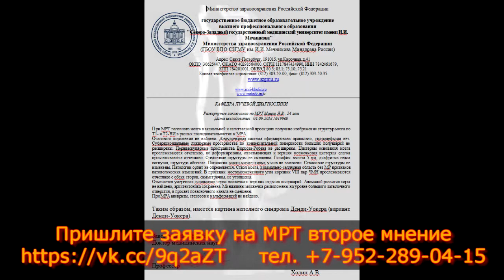Неполный СИНДРОМ ДЕНДИ - УОКЕРА на МРТ мозга при расшифровке снимков с диска. Задержка развития.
Для исключения ❌ СИНДРОМА ДЕНДИ-УОКЕРА заполните заявку онлайн на расшифровку снимков головного мозга с диска.

Кафедра лучевой диагностики

Развернутое заключение по МРТ мозга пациента 24 лет

⏳Время расшифровки МРТ головного мозга профессором Холиным А.В. всего 2-3 часа
💲после получения оплаты 1500 руб. и архива с файлами цифровых снимков DICOM.

При МРТ головного мозга в аксиальной и сагиттальной проекциях получено изображение структур мозга по Т1- и Т2- ВИ в разных последовательностях и МРА.

Очагового поражения не найдено. Желудочковая система сформирована правильно, гидроцефалии нет.
Субарахноидальные ликворные пространства по конвекситальной поверхности больших полушарий не расширены. Периваскулярные пространства Вирхова-Робена не расширены.
Цистерны основания мозга прослеживаются отчетливо, не деформированы, охватывающая и верхняя мозжечковая цистерны слегка прослеживаются отчетливо. Срединные структуры не смещены.

Гипофиз: высота 5 мм, диафрагма седла вогнутая, структура обычная. Патологии мосто-мозжечковых углов не выявлено. Стволовые структуры не изменены. Патологии орбит не определяется.

Ствол мозга, хиазмально-селлярная область без МР признаков патологических изменений. В проекции мостомозжечкового угла корешки VIII пар ЧМН прослеживаются отчетливо с обеих сторон, симметричны, не утолщены.

Отмечается умеренная гипоплазия червя мозжечка и верхних отделов полушарий. Аномалий развития коры не найдено, архитектоника сохранена. Миндалины мозжечка расположены на уровне большого затылочного отверстия, в просвет позвоночного канала не смещены.

При МР ангиографии аневризм, стенозов и мальформаций не найдено.

Таким образом, имеется картина неполного синдрома Денди-Уокера (вариант Денди-Уокера).

Заведующий кафедрой лучевой диагностики
Доктор медицинских наук
Профессор Холин А.В.

СИНДРОМ ДЕНДИ—УОКЕРА — аномалия развития мозжечка и окружающих его ликворных пространств; генетически обусловленное заболевание с частотой встречаемости 1:25000, преимущественно у женщин.
Эта врожденная аномалия у детей характеризуется недоразвитием или гипоплазией червя мозжечка, кистозным поражением четвертого желудочка и расширением задней черепной ямки.
Синдром часто определяется в дородовом периоде, обычно проявляется сразу при рождении, реже – в возрасте до 1 (одного) года.

ДИАГНОСТИКА на  Синдром Денди—Уокера у новорожденных:

➡️Физикальное обследование. На этом этапе обнаруживаются:
 ➖аномалии развития лицевых костей;
 ➖мягкость костной ткани черепа;
 ➖большие роднички;
 ➖несоразмерность головы и туловища;
 ➖неврологические проблемы.
➡️Сбор анамнеза. Данные, полученные при опросе матери, в частности, о случаях рождения в семье детей с таким заболеванием, помогают подтвердить предполагаемый диагноз.
➡️Ультразвуковое исследование УЗИ головного мозга и внутренних органов позволяет выявить аномалии развития (эхокардиография выявляет отклонения в работе сердца).
➡️Магнитно-резонансная МРТ или компьютерная томография КТ головного мозга дают те же результаты, что и УЗИ, но более детально.
➡️Ребёнка осматривают:
 ➖педиатр;
 ➖невролог;
 ➖кардиолог;
 ➖офтальмолог и другие профильные врачи.

СИНДРОМ ДЕНДИ-УОКЕРА: сколько живут (ПРОГНОЗ) и последствия для пациента.

В подавляющем большинстве случаев прогноз при синдроме Денди-Уокера неутешительный.

При этом он полностью зависит от наличия или отсутствия:
◼️ сопутствующих аномалий развития;
◼️ хромосомных нарушений;
◼️ срока диагностирования патологии.

Статистика показывает, что постнатальная заболеваемость у детей, равно как и показатель постнатальной смертности, на порядок выше в случаях, когда синдром диагностируют в пренатальном периоде, а не в период новорожденности.

У пациента синдром Денди-Уокера может вызывать:
✔️ пожизненные умственные и психические дефекты;
✔️ задержку психомоторного развития;
✔️пожизненное сохранение патологий неврологического характера:
  ✔️  повышенный мышечный тонус;
  ✔️ нарушение координации движений и т.д.;
✔️летальный исход с высокой вероятностью.

Недостаточность высших психических функций, когнитивные расстройства и двигательная неловкость – самые распространенные последствия заболевания.

✏️Закажите МРТ мозга с расшифровкой снимков с вашего диска